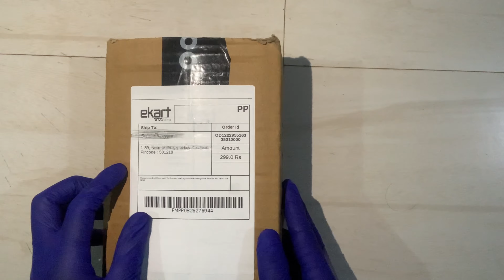Waterproof Mobile Phone Pouch for iphone 11 2021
My camera : i Phone XR-256GB or Gopro

My camera stand:

How to pair Realme buds Q -:- How to pair Realme buds Q